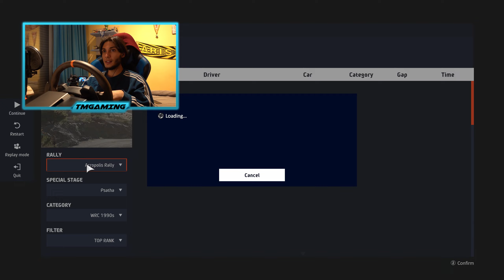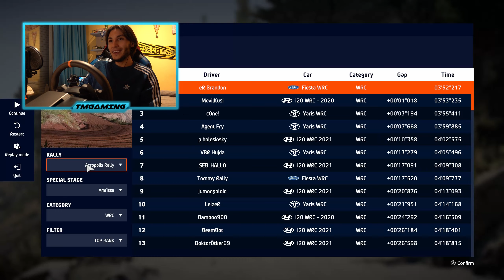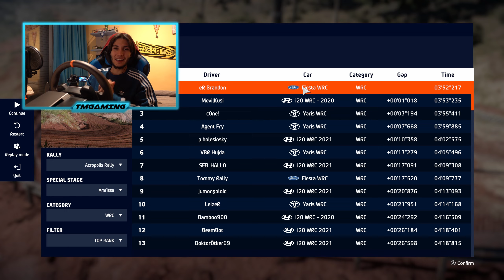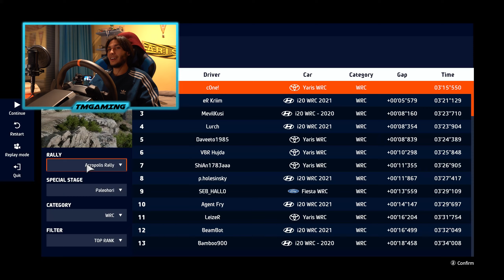The Acropolis Is Finally On WRC 10!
If you're a streamer and you want a better experience get Streamlabs Prime

Timestamps:
00:00 - Another Weird Intro
00:12 - An Overview Of The New Rally And Car
02:52 - Driving As Richard Burns Around Greece
08:10 - The New Amfissa Stage Is Insane
15:08 - The Best PowerStage Of My Life
18:55 - Final Thoughts
20:38 - Outro

Artwork: Julien2395 & George Mant
Thumbnails: Me